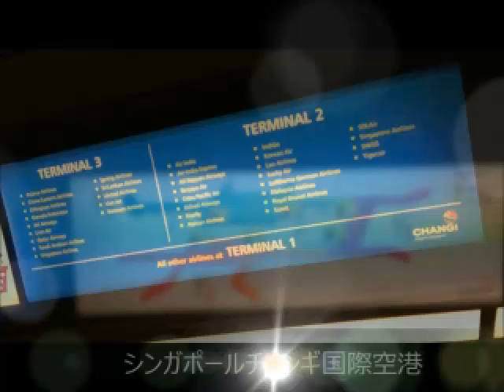スペイントーク７月４日